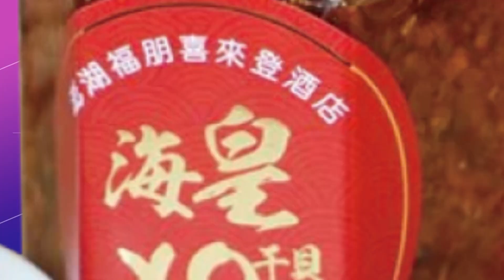【每日必看】中共二十大 陸外交部:連拿下台灣9個邦交國｜G20將有拜習會? 陸外交部:中方會適時發布消息 @中天新聞CtiNews 20221020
00:00 美軍F-35墜毀基地跑道! 狂冒濃煙 飛行員緊急彈射
00:36 中共二十大 陸外交部:連拿下台灣9個邦交國
01:33 二十大談外交 馬朝旭:堅決反對任何台獨行徑
01:40 中共二十大 華春瑩推特PO出一帶一路成就
01:50 G20將有拜習會? 陸外交部:中方會適時發布消息
02:46 薪資凍漲 能源價格飆 義法民眾上街抗議
03:42 倫敦蔬果9月通膨率10.1％ 創40年新高
05:37 日經:美台擬聯手生產武器抗陸 美低調未證實